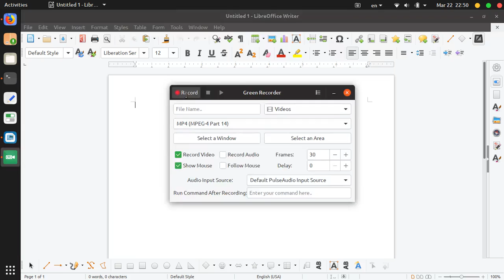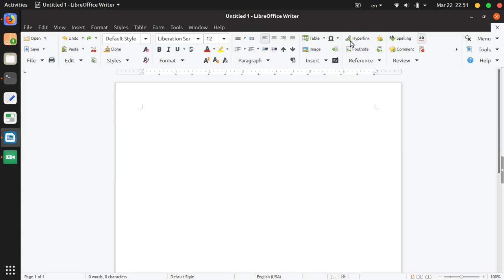User Interface Modes in LibreOffice 6.2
This video shows you the possible user interface modes that you can use in LibreOffice 6.2. Some of these options are available only after you enable "Experimental features" from LibreOffice settings.